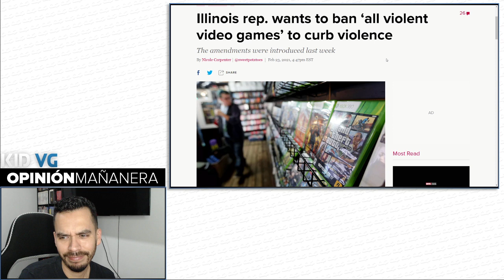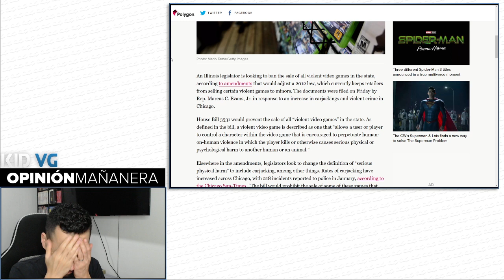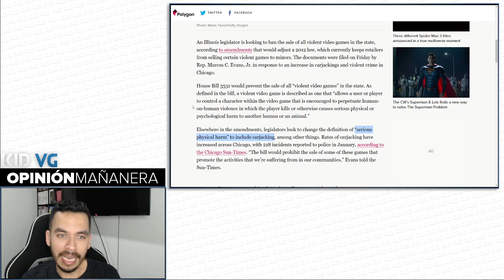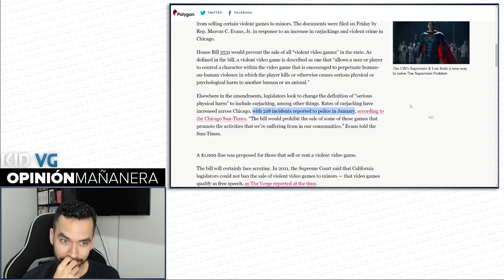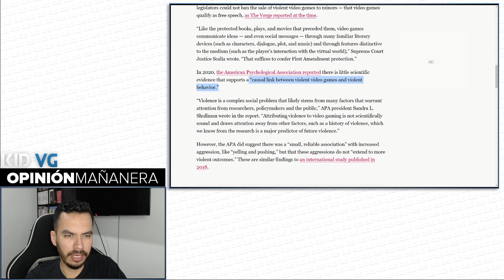Senador de Chicago quiere evitar venta de juegos violentos por aumento en robo de autos - 24/02/2021